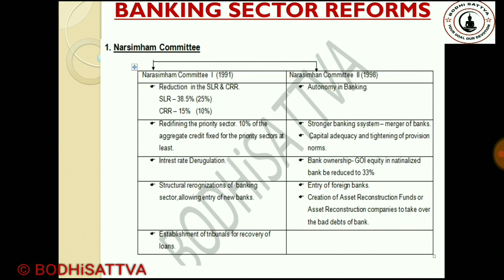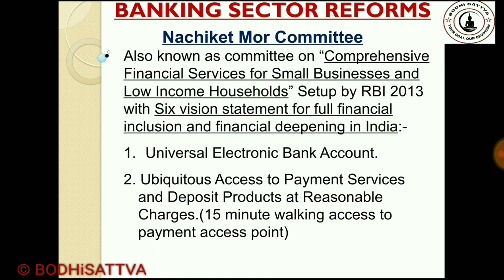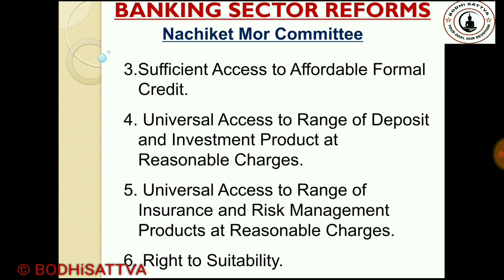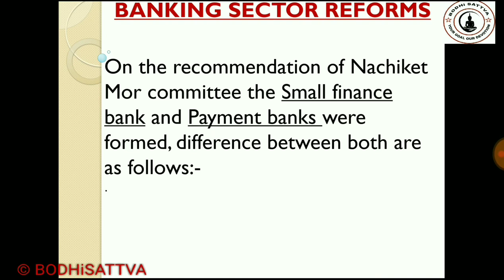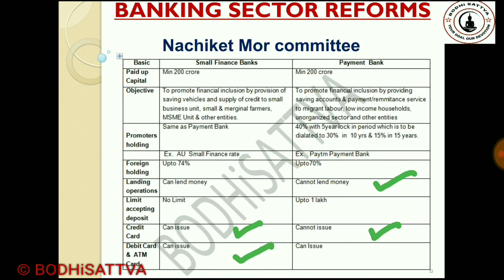MPPSC ECONOMY BANKING REFORM